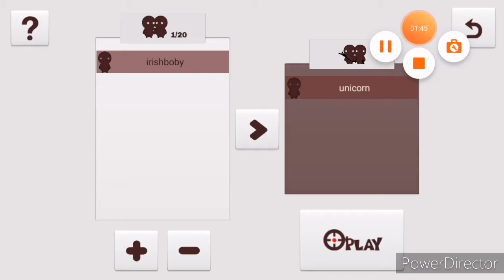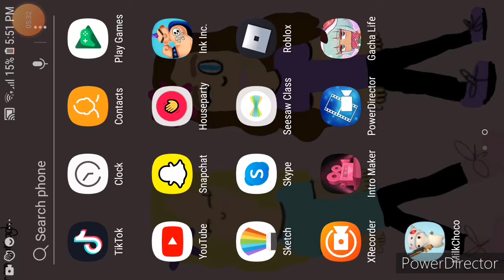Milk chocogameplay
First time playing AHHHHHHH